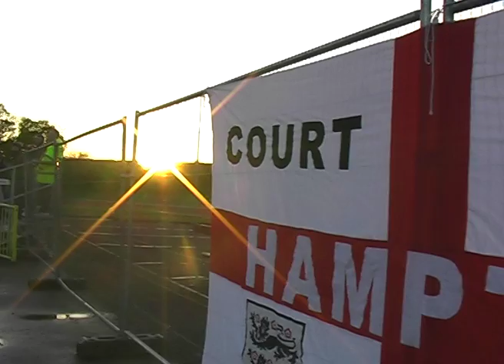The Beavers in Essex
All video & audio content created, produced and owned by Nina Gerstenberger at Live Forever Productions.